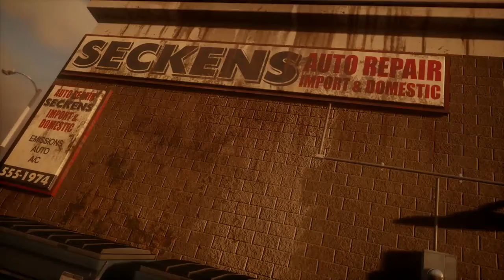State of Decay 2 E3 2017 4K Trailer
State of Decay 2, the sequel to the hit "State of Decay", which has sold more than 4.5M copies, is on its way. Get ready for the ultimate zombie survival fantasy game.

Xbox One and Windows 10 Exclusive. 18 months after the zombie apocalypse, the military abandons a refugee camp in small-town America. Those left behind must band together to survive the fall of civilization and the rise of the undead. In State of Decay 2, it’s up to you to gather survivors, build a community, and redefine what it means to survive.